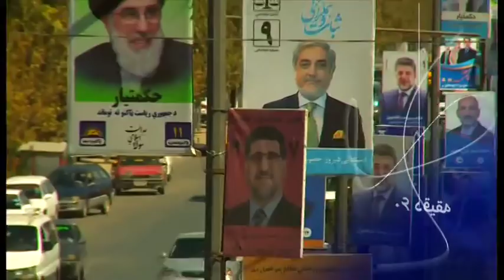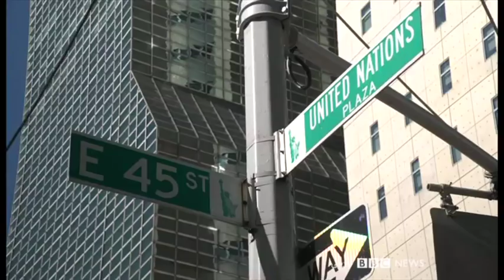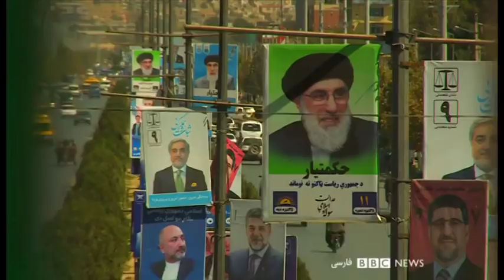از سفر روحانی به سازمان ملل تا ورود زنان به ورزشگاه‌ها: شصت دقیقه یکشنبه - ۳۱ شهریور۹۸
سفر حسن روحانی به سازمان ملل همزمان با حمله به تاسیسات نفتی عربستان چطور دیده می شود؟
 گفتگو با بهمن کلباسی- شهیر شهید ثالث – سهراب سبحانی
بیانیه فیفا درباره ورود زنان در ایران به ورزشگاه‌ها، آیا فشارها بر ایران نتیجه می دهد؟
 گفتگو با مریم شجاعی – پیام یونسی پور